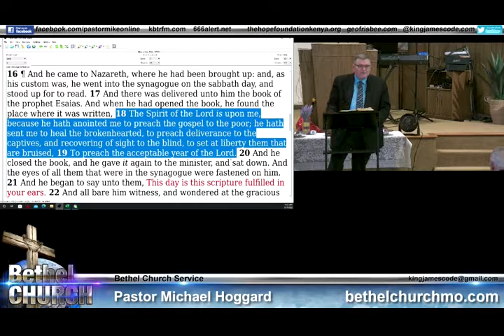The Seven Eyes and Seven Horns - Mike Hoggard